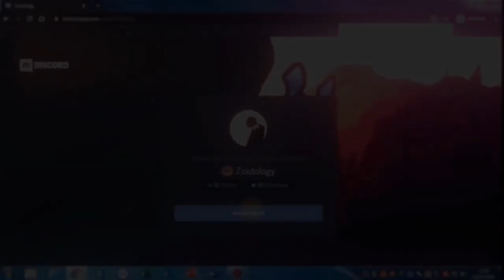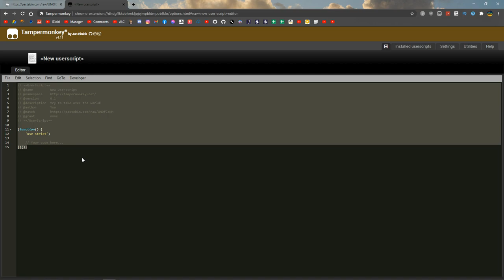HOW TO GET EVERY SKIN IN KRUNKER.IO FOR FREE! 3.1.6 100% REAL NO CLICKBAIT!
►Skype: iZioid
►username: live:mozaik79